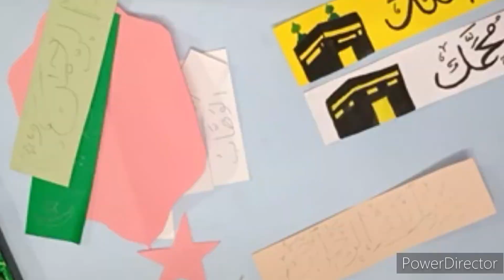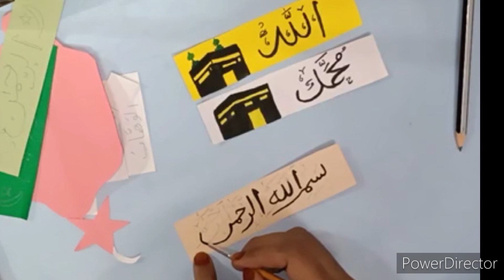Urdu Bookmark 🔖 Ideas